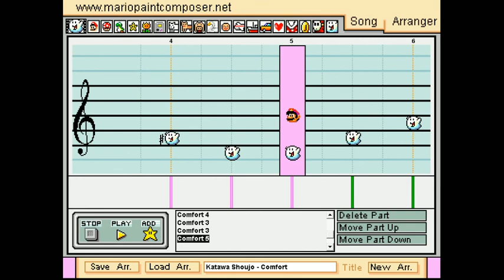Comfort (Katawa Shoujo) - Mario Paint Composer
Estimated completion time: 2 hours
yeah i fucked up the names of sections 3 and 4 oops
oh yeah and GO PLAY KATAWA SHOUJO NOW IF YOU HAVEN'T ALREADY IT'S AMAZING